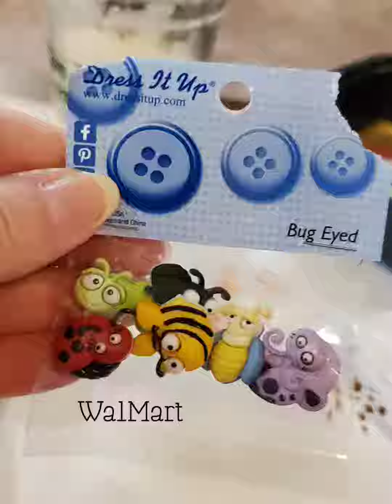Cute DIY Mushroom 🍄 Garden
Want to make this cute mushroom garden? use a small wooden Plaque, wooden drawer pulls, wooden dowel caps, insect-shaped buttons, acrylic Paint, and hot glue.